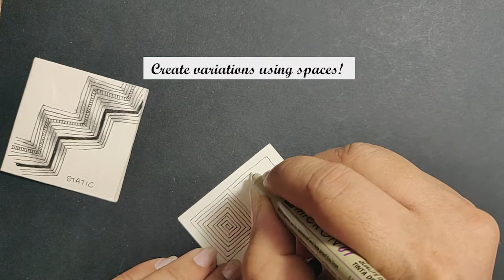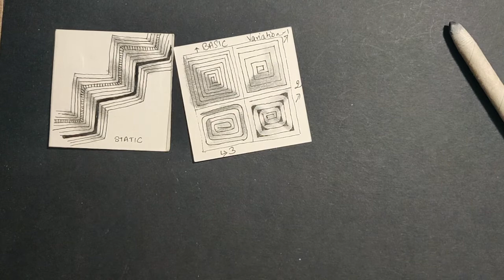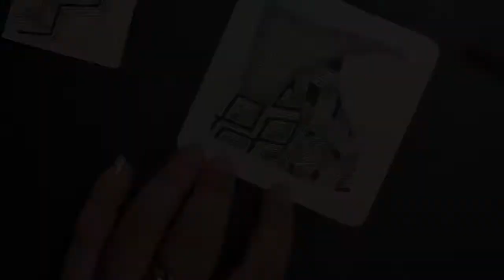Tangle Static and Emingle - 2 Easy Zentangle Patterns - CZT Aishwarya Darbha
Welcome to my Zentangle Video Lessons.

I hope to fill you all with inspirations and opportunities of creating little work of happiness in these Days of Inspiration Series. Hashtag me tangleandinspire daysofinspiration !!!

I am Aishwarya Darbha (Certified Zentangle Teacher) living in Pune. I have been practicing Zentangle Artform past 4 years, creating this beautiful form of art daily, as a meditative practice and ritual. In 2018, I went to Rhode Island, USA for my Zentangle Certification Course under the direct Co-Founders of Zentangle. Since then, I have been regularly conducting classes/workshop -in group and private.

Zentangle is an artform where one creates beautiful abstract artwork with mindfulness in an easy and simple relaxing manner. MariaThomas and RickRoberts from US, are the co-founders of Zentangle Artform.

In this video, we play with the Tangle Static and Tangle Emingle both by Zentangle HQ. These are line-based tangles and here you learn how to MERGE Two Tangles and create more variations to your artpiece.

Take few deep breaths, sit down with me, pause and play the video as per your convenience and draw along with me.

To draw, all you need is a piece of paper, a pen, a pencil for shading.

Tools I used here are:
Micron 01
Micron Brushpen (optional)
Micron 08 (Optional)
General’s Graphite Pencil
Tortillon (optional)

***CONNECT ME

FB Group Link:     :  Tangle And Inspire Club